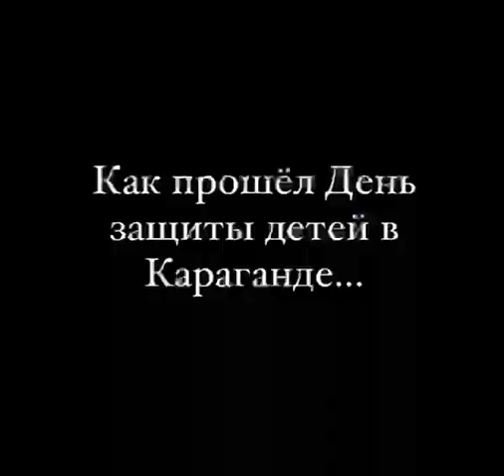Драка за бесплатные аттракционы в парке Караганды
Видео с телеграмм-канала "Вечерняя Караганда"